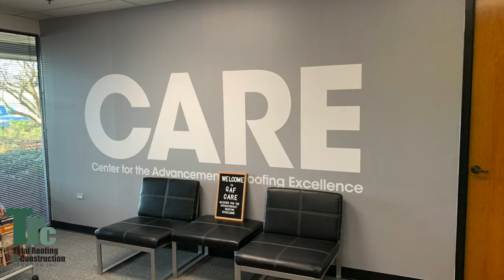GAF TPO Training 2020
We had our foreman, project managers, salesman, and a new crew doing an TPO refresher course. This course was hosted by our manufacturer GAF and they are showed us new techniques, the latest products, and new tools that may speed up a job installation.